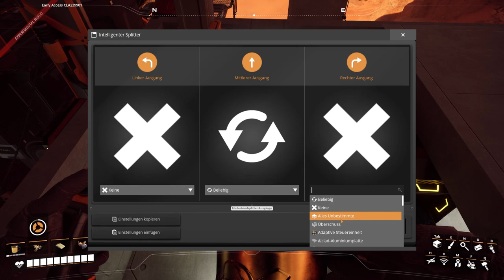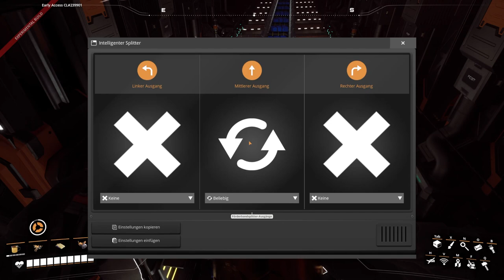Platte Statoren - Satisfactory Let's Play 420 - Deutsch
Hallo Pioniere,
der Stahl muss schnell verarbeitet werden, also schnell die nächsten Schritte abarbeiten.

Game Status:
Early Access
Entwickler:
Coffee Stain Studios
Publisher: